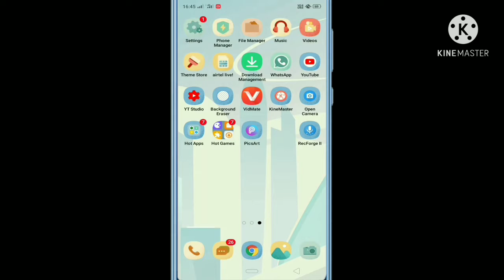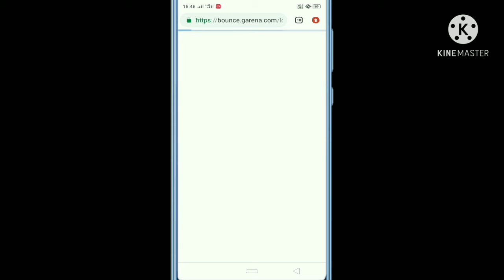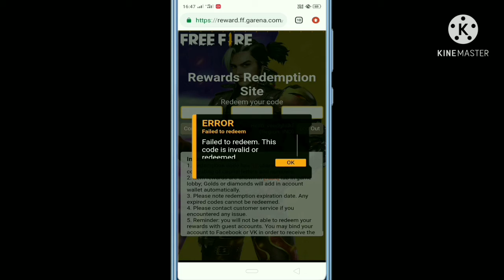How To Get Teddy Bear Bundle || How To Complete New Event Free Fire 💥|| How To Get Free Redeem Code✓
ABOUT VIDEO 🎥 djalokgivawas & factore chall eng free fier live naw event yt gameng free fier live live naw event dj alok giva chstom room factore challeng-greena free fier live naw event cobra mp40 giveaway | am back - greena free fier buyng 20,000 damond dj alok & naw cobra mp40 crying moment-- free fier all event treck and trech ubdait my you tybe chanel indan play from best comonete free fier .!
free fier:
CONFINGURACION PERFECTA pare SAMSUNG A3,A5,A6,A7,J2,J5,J7,S5,S6,S7,S9,A10,A30,A50,A70,// FREE FIER
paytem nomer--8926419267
GAMENAME--Grena Free Fier

Free fier top coutry
1.grena free fier indonesia live
2.grena free fier brazia live
3.grena free fier india live
4.grena free fier singapore live
5.grena free fier  thailand live

from
sahil rana

🔰Like shear and susprib my chanal

1.free fier live
2.free fier india
3.total gameng ive
4.free fier gvia
5.dj alok gvia
6.dj alok free fier
7.free damond
8.greena free fier
9.free fier naw event
10.free fier treps&treck
11.free fier damod treck
12.free fier geam play
13.free fier screat treck
14.grena free fier ofesal
15.awm over por gam play
16.indan regon frct plear
17.highlights
18.YT GAMING

   📜for description chor :- bhi kamsa kam is descripton ko to mat cope karo there sharo ha to🤣😃🤣🤣